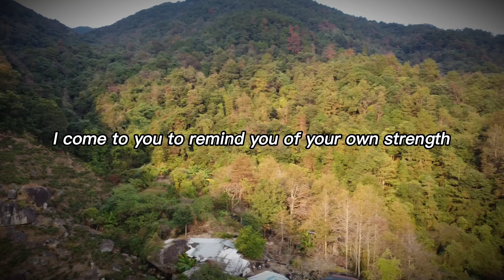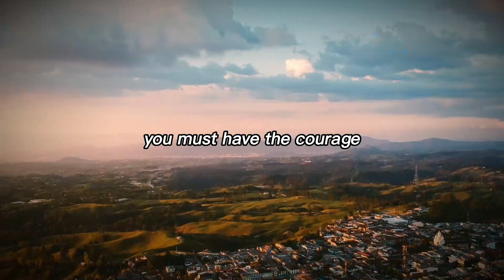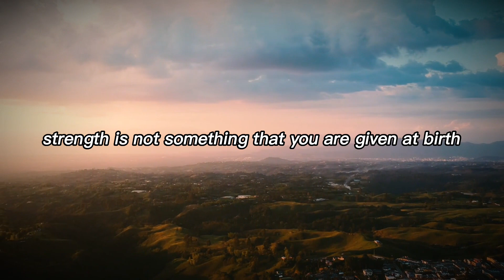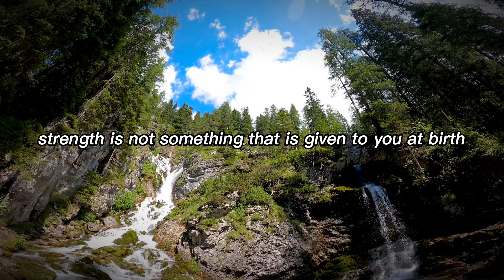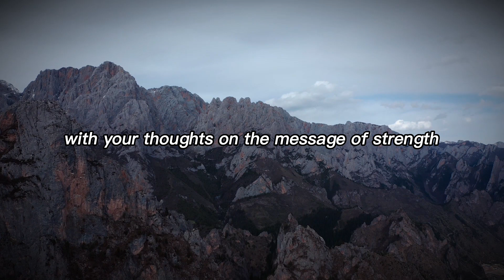Gods Urgent Message For You Today 🙏 God says Everything will be in your favour 🙏 11:11 🙏 God helps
This Video Includes All These Searches👇
1.  God Message for you today
2. God's Message for me
3. God jesus message
4. Urgent Message from god
5. God's Message for you
6. Jesus Message
7. God Message
8. God's Message
9. Message for God
10. God Message today
11. God Blessing Message
12. God thought
13. Message from the universe
14. Universe Message
15. Lord Message
16. God say to me
17. Urgent god Message
18. Lowofattraction
19. God helps
20. Jesus christ
21. Faith quotes
22. bible quotes
23. God say